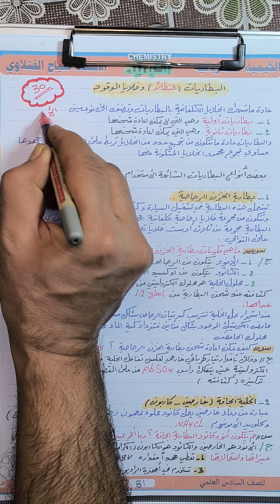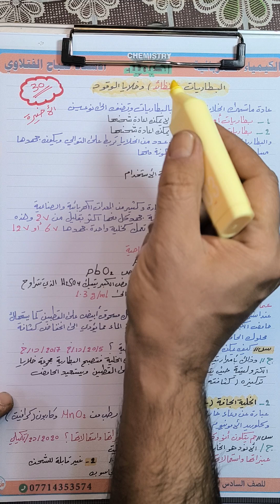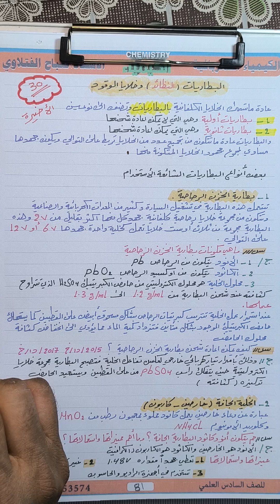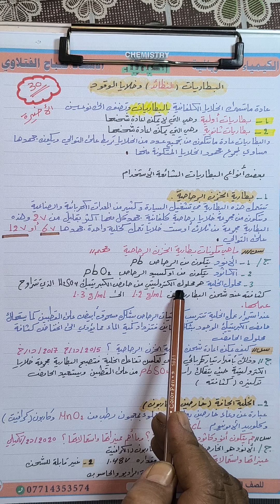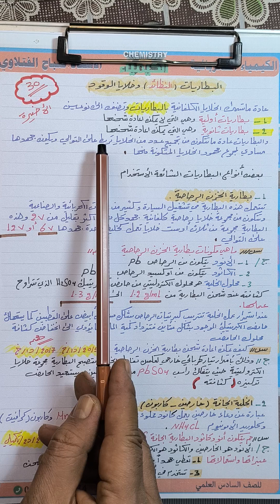الكيمياء الكهربائية... محاضرة 30...البطاريات .وخلايا الوقود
الكيمياء الكهربائية.. محاضرة 30
البطاريات ...وخلايا الوقود